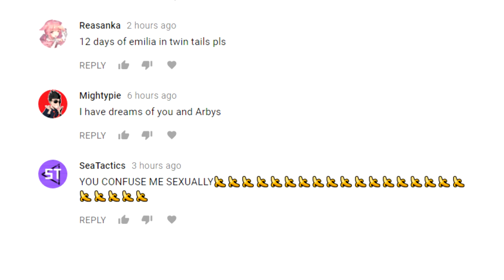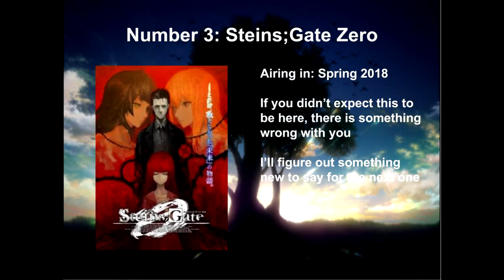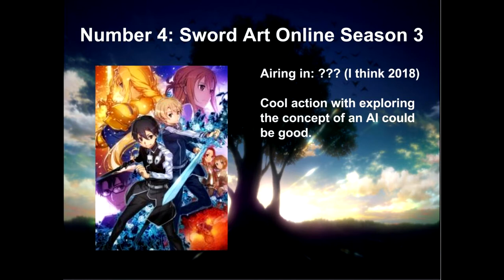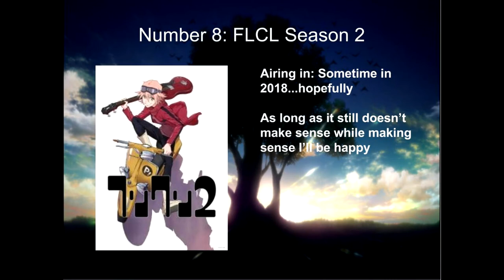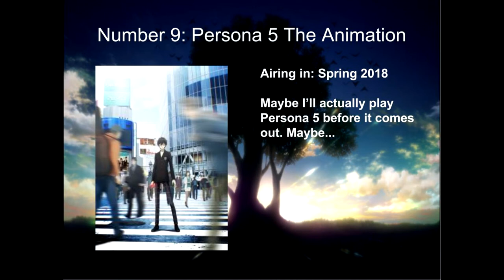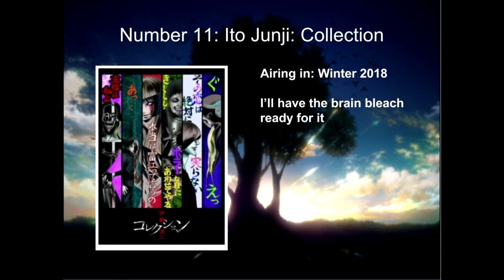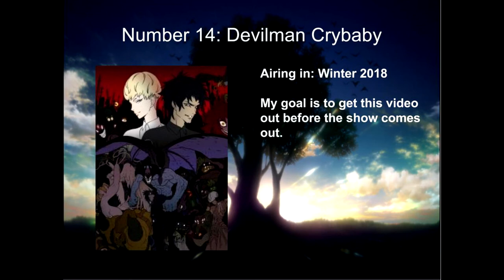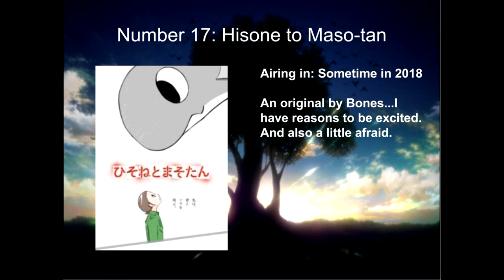Top 18 Most Anticipated Shows of 2018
Because the world never allows us time to look back, we must always be going forward, and talk about what we're excited about even as it starts to come out. Oh well, at least I got this out before any of the shows I talked about did. I blame my cold for slowing down these videos...